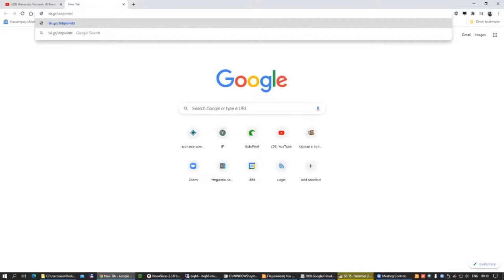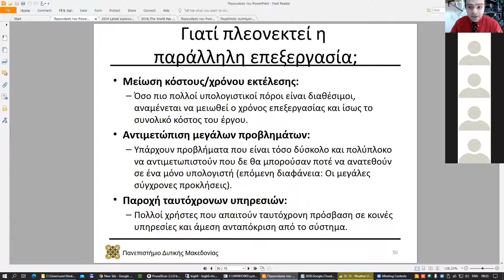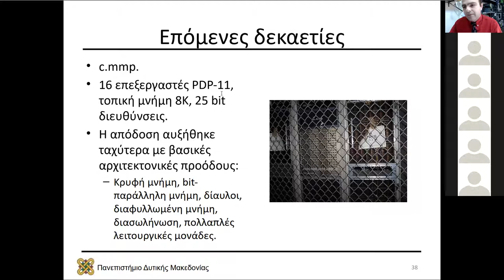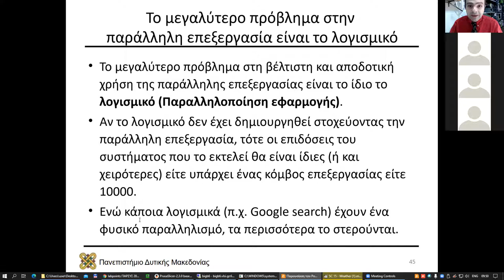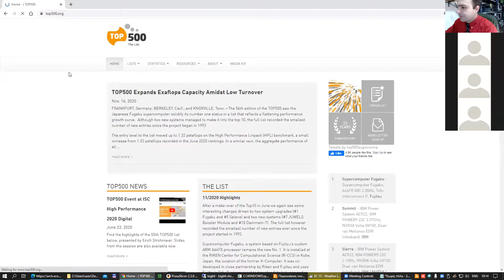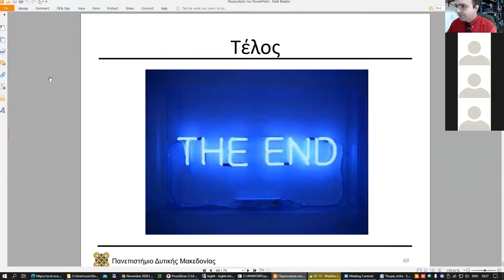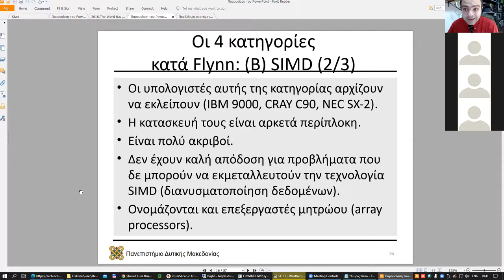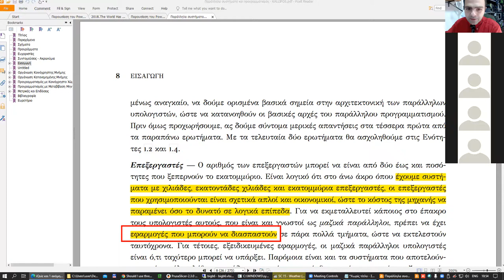2021 Συστήματα Παράλληλης κ Κατανεμημένης επεξεργασίας - ΤηλεΔιάλεξη 02 - Μηνάς Δασυγένης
2021 Συστήματα Παράλληλης κ Κατανεμημένης επεξεργασίας - ΤηλεΔιάλεξη 02 - Μηνάς Δασυγένης